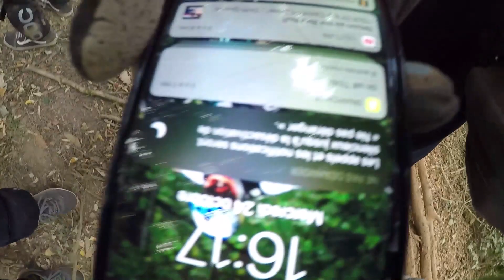VTT/DH : Je lui rentre dedans et Téléphone plié ! Drole de journée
Avec GasGaz le jeune enduriste fou y nous est arrivé une session bien marrante. Entre ce coincé dans les buisson, plié sont téléphone manqué de ce faire écrasé ou encore écrasé quel qu'un, je ne sait pas ce qu'il c'est passé mais cette session était vraiment bien drôle ! quelques fails mais rien de gros, j'appelle ça des classiques. Enfin bref, j'essaye de changé un peut le concept de mes vidéo, parlé plus, mettre plus les moment drôle, pour faire rire. Je garde toujours les édits mais je vais essayé d'innové car je ne mettais quasiment jamais ces moment de fou dans mes vidéos.
Autre information, … Mauvaise et bonne nouvelle en même temps, je n'ais plus ma GoPro hero 5 mais je vais avoir la hero 7 donc forcément encore une meilleur qualité de vidéo, saufe que… je ne vais sortir une ou 2 vidéos avec ma première GoPro (la hero 3) donc une qualité un peut pourris.
Je vais faire un ou 2 épisode Shape avec car filmé des descentes avec ça… pas terrible du tout. Donc time lapses, et je vous réserve une petite surprise en ce qui concerne le shape !!! haha suspense je vous conseille de bien regardé ma prochaine vidéo ! et si vous voulez que je continue ce concept de vidéo n'hésités pas a me le dire en commentaires.

Le matos :
-Camera 📷 : GoPro Hero 5 black (plus de hero 5 mais bientôt hero 7) remplacé par la hero 3 white
-Le bike : Kona Stinky 26 2016
Lieux de tournage : Miserey salines / MSBP (miserey salines bike park), Mont poupet / Mont poupet bike park, Les Auxons